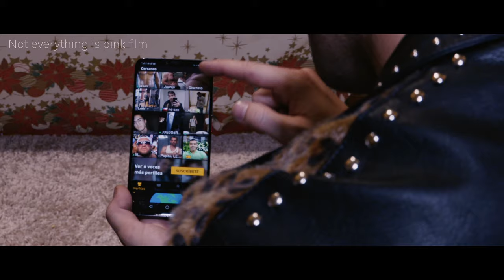Grindr gay scene. Not everything is pink film